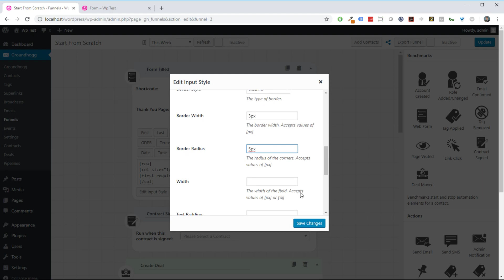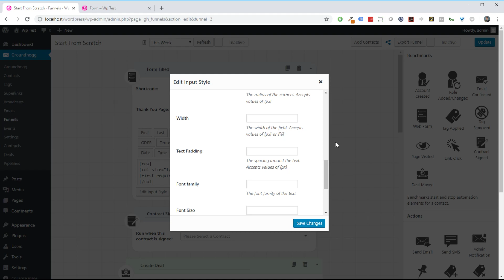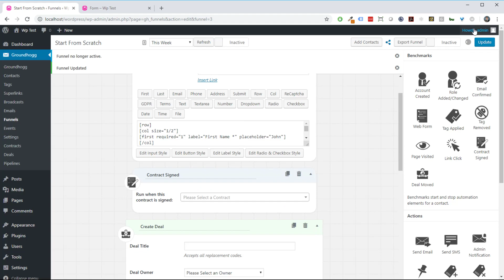Easily Style Groundhogg Forms | Groundhogg Forms Extension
Quickly Style Forms In Seconds Without Code. (Note: This UI will be changed in Groundhogg 3.0 set to release in early 2021.

Groundhogg forms are quick to create, simple to use, but lack the styling versatility you may be accustomed to with some modern from builders.

Well no longer! Bring your forms up to date and supercharge the form builder with a set of new styling options.